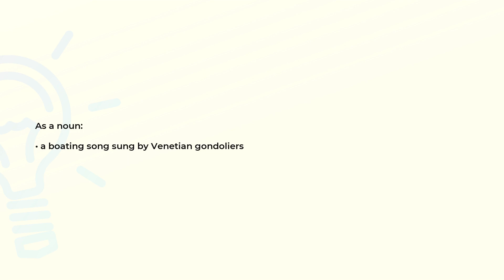What is the meaning of the word BARCAROLE?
Definition and spelling of the word BARCAROLE.

(00:00) Intro
(00:07) As a noun
(00:15) Spelling

As a noun (00:07):
• a boating song sung by Venetian gondoliers